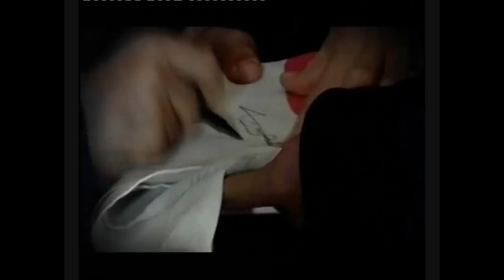The Lebanese Forces history - part 4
Koura bcharre PLO palestinians Syria syrians israel kamil chamoun pierre gemayel martyrs zahle achrafieh ashrafieh war fighters Sami Hadchiti Lebanon samir geagea bachir gemayel ouwet lebanese forces harissa kataeb jesus christ mary christian amin gemayel pierre gemayel strida geagea sami gemayel lebanon ahrar chamaoun 14 march ouwet hariri rafik saad joumblatt walid psp hezbollah aoun FPM zgharta akkar beirut sleiman michel aoun franjieh